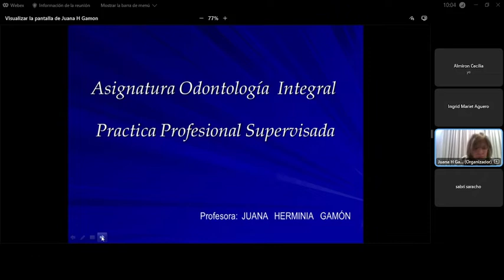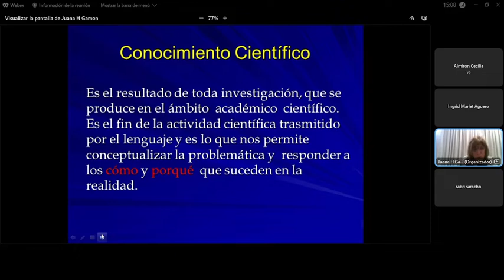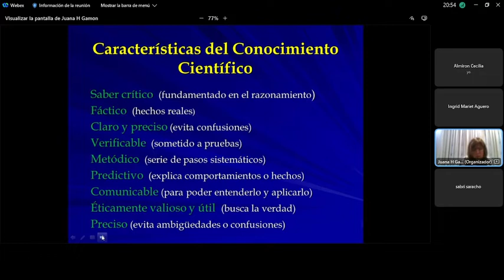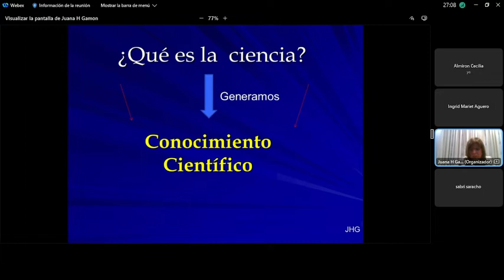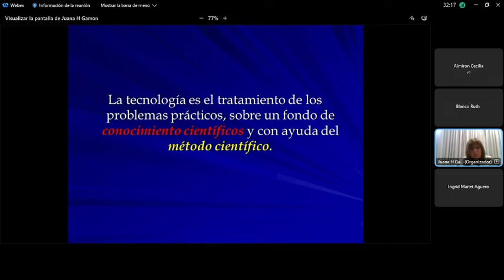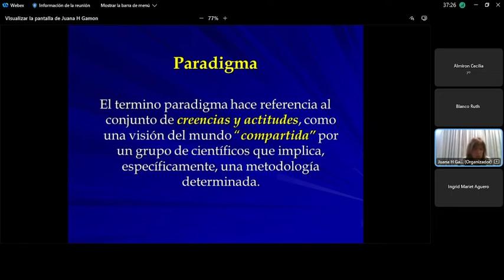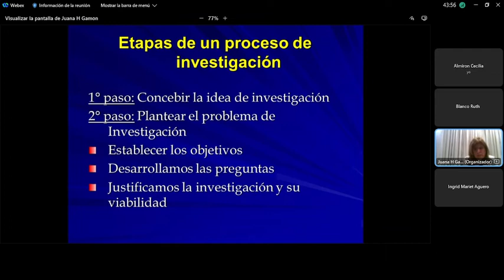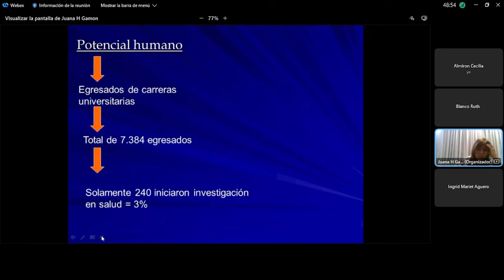PPS - Investigación en Salud